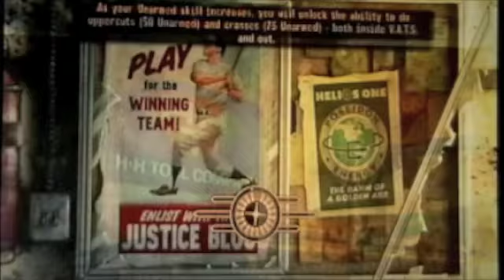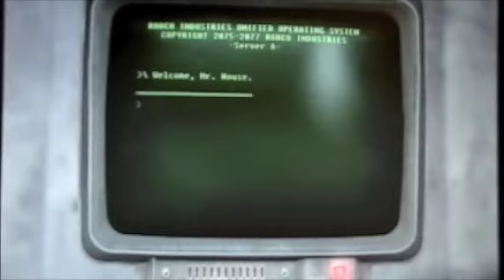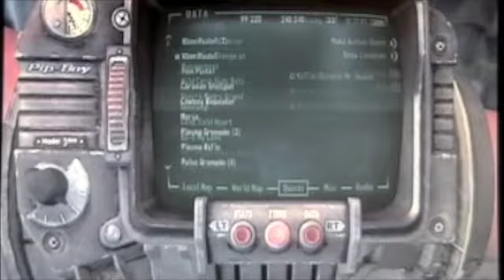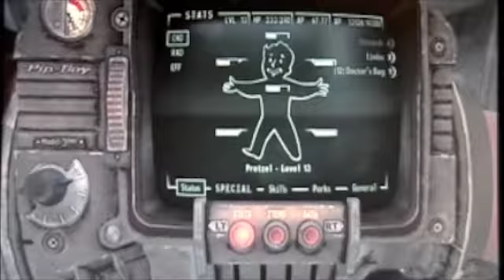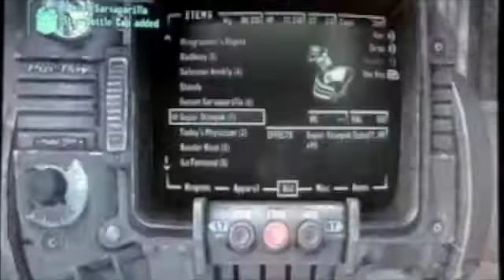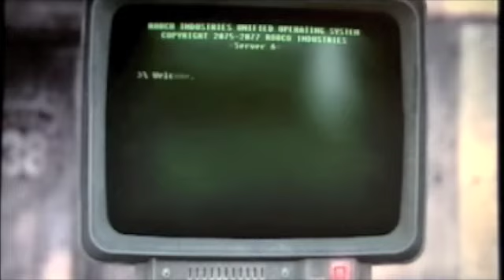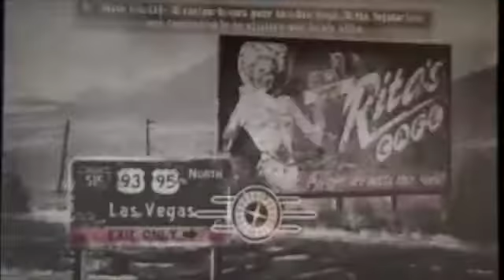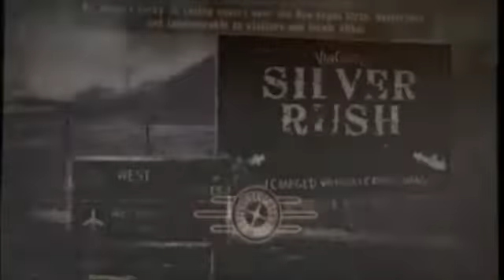Let's Play Fallout New Vegas Part 55